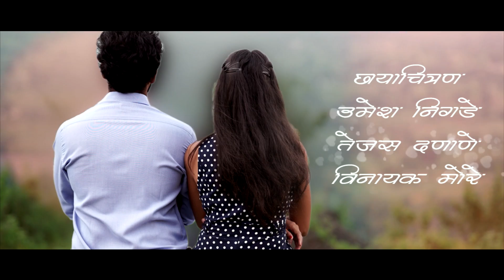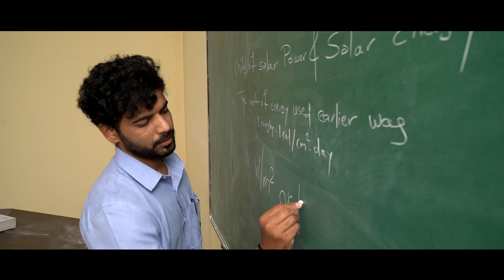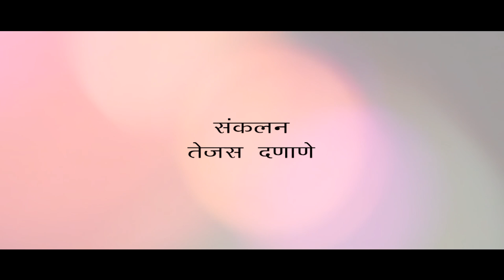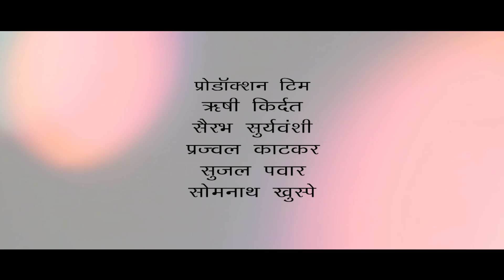कॉलेजवाली Lovestory | पुर्ण भाग ५ |LetterBox Production| प्रेम म्हणजे...प्रेम असतं !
Producer - Umesh Nigade

Director - Sujeet Sayajirao jadhav

Writer - Aakash Desai

Artist - pratik kadam , pooja Chavan , Tejal Shinde , Suraj Gaikwad , Swapnil Pawar , Sonali Ghadage , Madhura Salunkhe , Pradnya More , Rohit Dhebe , Tanmay Gaikwad , Sameer Kazi , Pankaj Kale , Mangal Zadage , Shivani Salunkhe , Gaitri Pawar , Muskaan ...

DOP - Umesh Nigade , Tejas Danane , Vinayak more

Ass. DOP - Akshay Jadhav , Rahul Kadam , Rohit Bhoite

Editor - Tejas Danane

BGM & DUB - Jayraj Acharya

Art director - Vinayak More , Aditya More , Sarthak More,

Production Team - Somnath Khuspe , Rushi Kirdat , Sunil Pawar , Sourabh Suryawanshi , prajwal katkar,